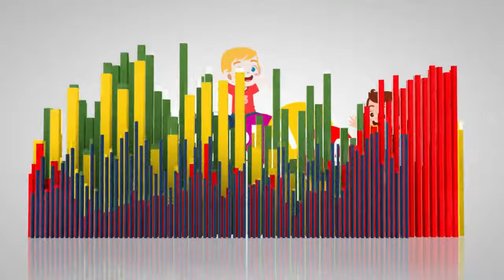Hand Towel Water Game – Fun Easy Activity To Do At Home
Looking for a hand towel water game? Well, this one is a fun easy activity to do at home for kids or even for adults. Adriana did it and it was tricky but fun.

I’ll tell you, it’s just one of the best things to do from home. All you need is a towel and your faucet (with water, of course). That’s it.

You’d be on your way to making a fun day for you and your kids.

Adriana didn’t know what to do because she kept on messing up the game. Even mom tried to help and think and couldn’t do it.

All I told them was to think first before making any move. It was fun and it was, for sure, tricky because the only clue was very simple yet very unclear.

If you’re looking for that next game you want to just try with your kids for no reason, this is it. This hand towel water game is wholesome and could be done in just a minute or two.

So, what are you waiting for? Watch the video and see how it works. You’d be glad to try it.

If you're looking for more fun ideas, these videos will work for you. The ideas behind these acts are quite simple and don't need a lot of things to work:

Fun Activity For Students To Do At Home | Beach Ball Games (Activity For Kids At Home)

Adriana AEA is your cool and educational kids channel. Your unlimited fun is my goal. I'll show you things from challenge videos to great DIY arts and crafts ideas. Not to mention we have challenges like the 100 layers of tape (above) and so many more.

Here, you'll also find cheap, free games for indoors and outdoors for preschoolers and above and other super awesome family content that you will love so much.